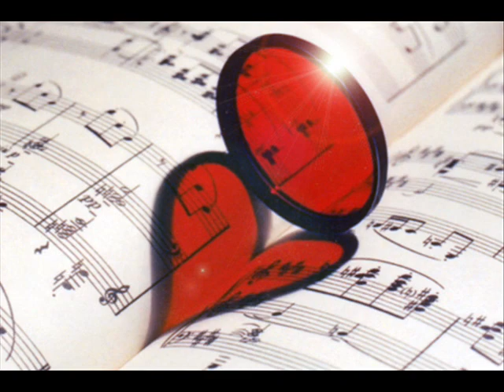Thomas Veex- Another Minute (Original Club Mix)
Dla Michała:)